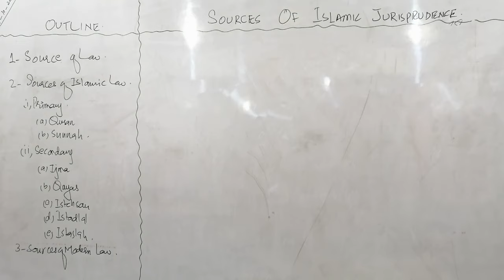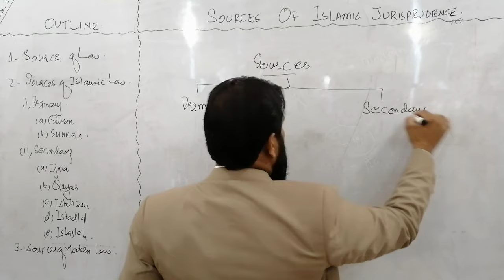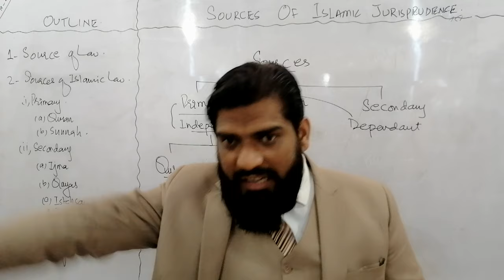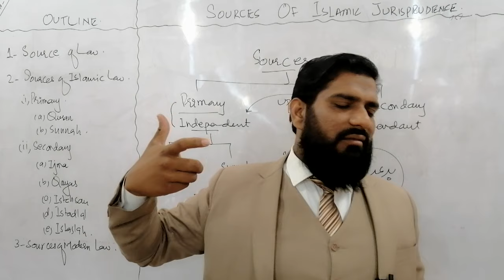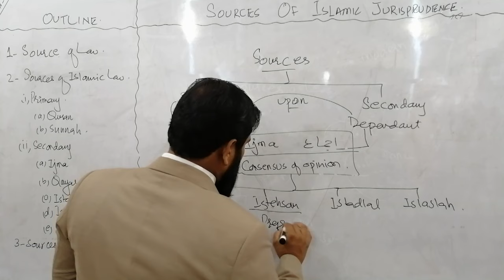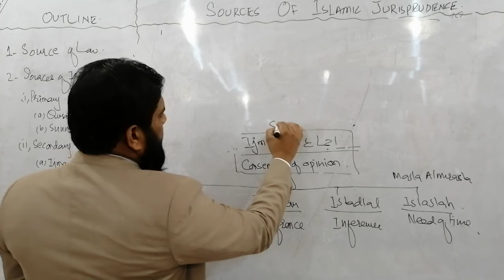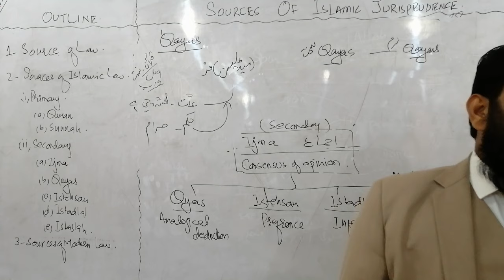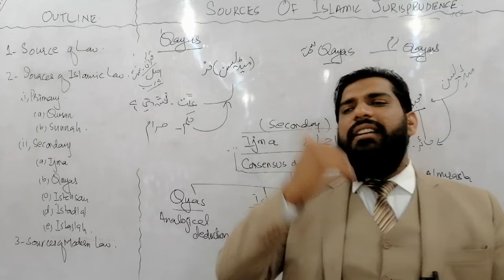ISLAMIC JURISPRUDENCE, LECTURE 1, SOURCES OF ISLAMIC JURISPRUDENCE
HOLY QURAN, SUNNA, IJMA, QAYAS, ISTEHSAN, ISTADLAL, ISTASLAH

Islamic law and human rights,
Islamic law in Pakistan,

51/3 KACHA LAWRENCE ROAD LAHORE